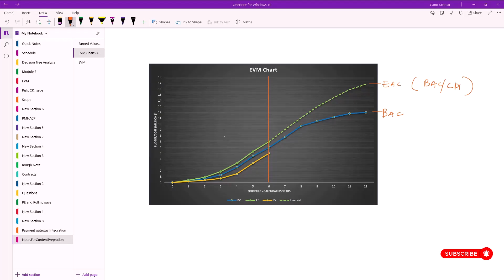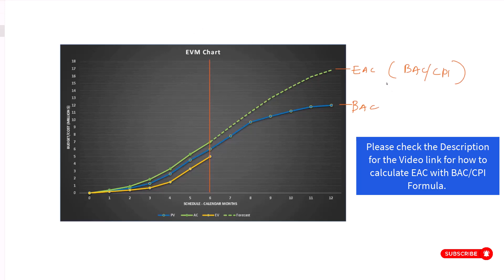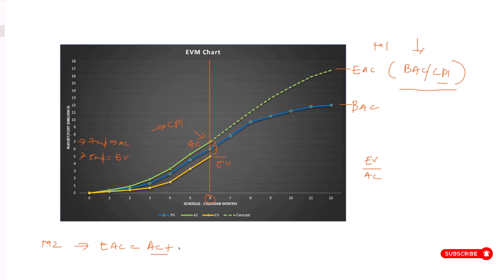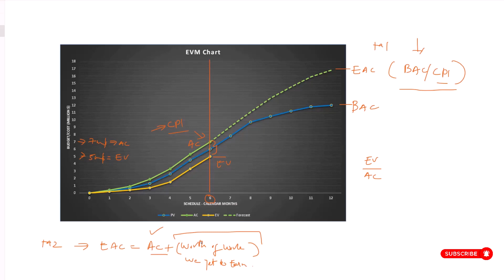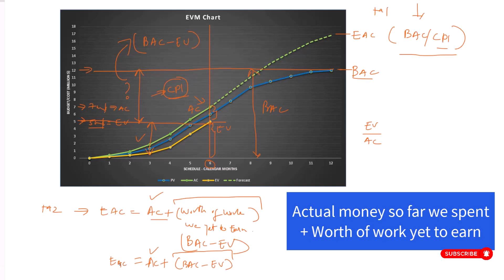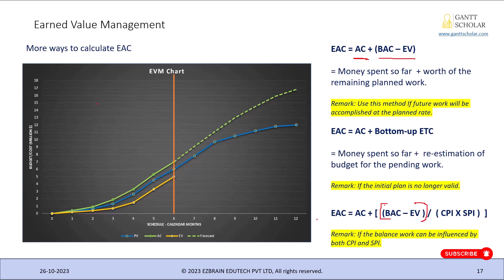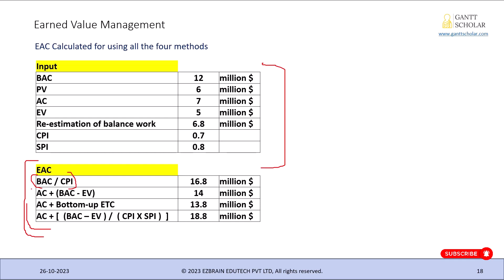The 4 different ways to calculate EAC (Estimate At Completion) in EVM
Are you looking for the right resources for your PMP Exam Prep? then here is a useful one.

In this video, we have covered EVM Metric - Estimate At Completion (EAC) and the 4 different ways to calculate EAC.

This video will immensely benefit PMP Certification aspirants and is a mandatory resource for their PMP Exam Preparation.

PMP Exam Prep Resources
Gantt Scholar’s PMP Certification Online Training with 35 PDUs.
(Attend the first 10 hours of Training at no cost)

Gantt Scholar’s Free PMP Mock Exam Simulator: (Only works on Desktop or Mac)

PMP Exam Time Management. Key Tips and Techniques to Complete All the Questions within 230 min